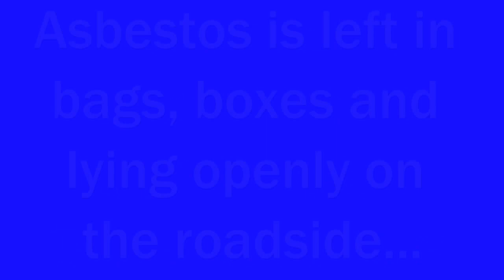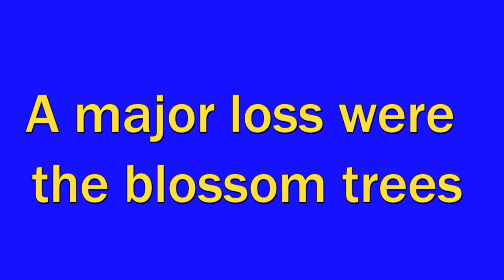Southall. New Fence 2006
New Fence 2006.  At Southall gasworks site, next to Water Tower front gate.  Music by 126ers "The Coldest Shoulder"  Photos from June 2006.